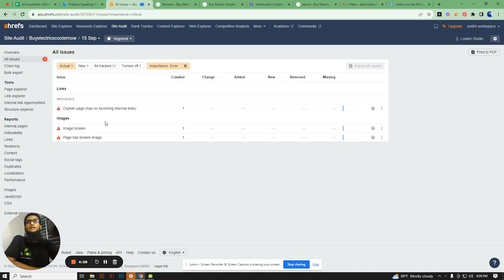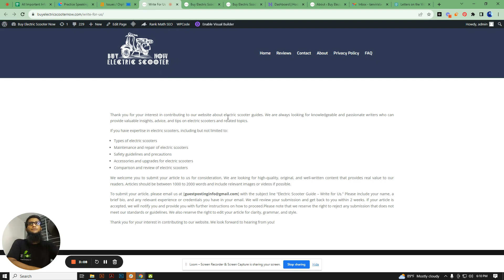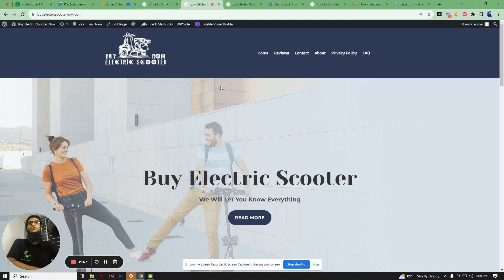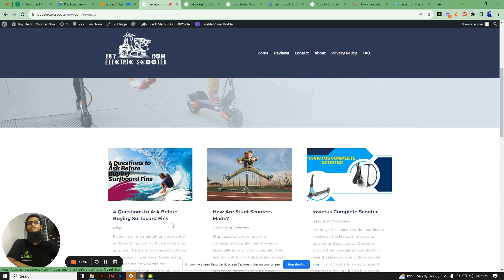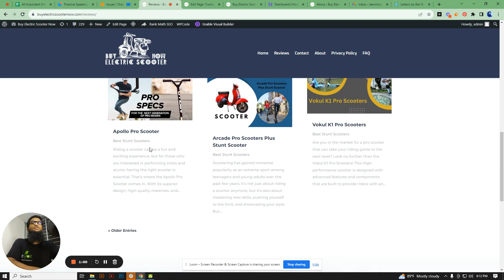How to do technical SEO? Orphan page (has no incoming internal links) | Ahrefs | Story IT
Welcome to Story IT! In this comprehensive tutorial, we'll show you how to tackle one of the critical aspects of technical SEO – fixing orphan pages using the powerful Ahrefs tool.

Orphan pages are those lonely web pages on your site that have no incoming internal links. They often go unnoticed but can significantly impact your website's performance in search engine rankings. But fear not, because with Ahrefs, we've got you covered!

In this video, we'll cover the following key points:

Understanding Orphan Pages: We'll begin by explaining what orphan pages are and why they are important to address for your website's SEO health.

Using Ahrefs: We'll walk you through the basics of using Ahrefs, an industry-leading SEO tool that will be your best friend in identifying and fixing orphan pages.

Identifying Orphan Pages: Learn how to use Ahrefs to quickly identify which pages on your website are orphaned, helping you pinpoint the areas that need attention.

Creating Internal Links: We'll guide you on how to strategically create internal links to connect orphaned pages to your website's existing content, improving their visibility to search engines.

Measuring Progress: Discover how to use Ahrefs to track your progress and ensure that your orphan pages are no longer isolated but contributing to your SEO efforts.

Best Practices: We'll share some best practices and tips to keep in mind while optimizing your website's internal linking structure.

By the end of this tutorial, you'll have the knowledge and tools you need to identify and fix orphan pages on your website, boosting your site's SEO performance and helping it climb the search engine rankings.